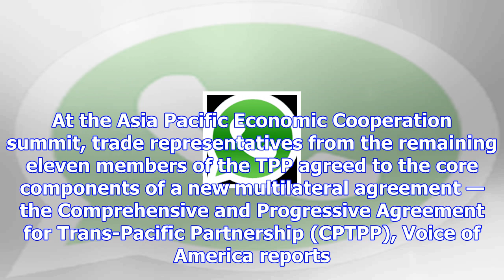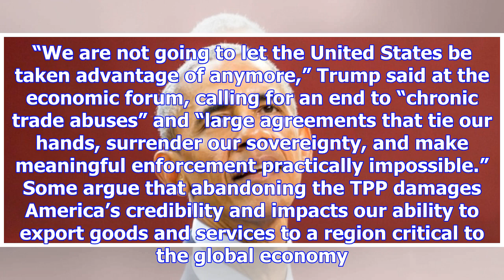Obama’s legacy trade deal lives on … but without the us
Eleven Pacific Rim countries have decided to move forward, even without U.S. support, on a multilate...